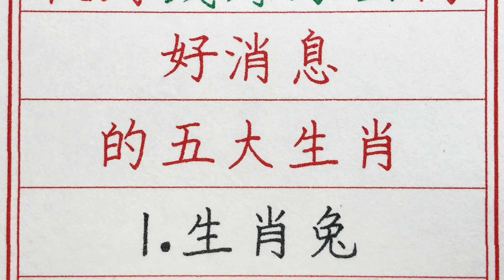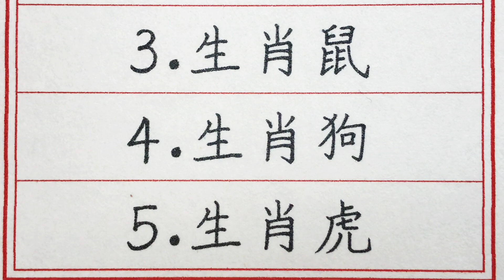老人言：收到錢財方面的好消息的五大生肖